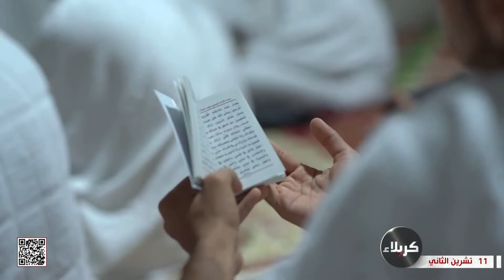قصيدة - جئت والقلب كسيرا في خطاه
15 ربيع الآخر 1444 هـ